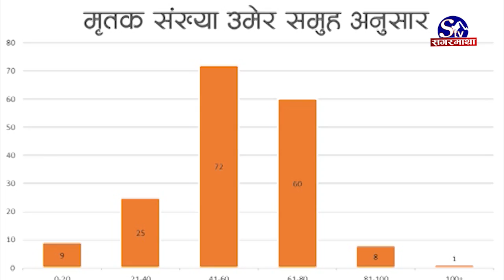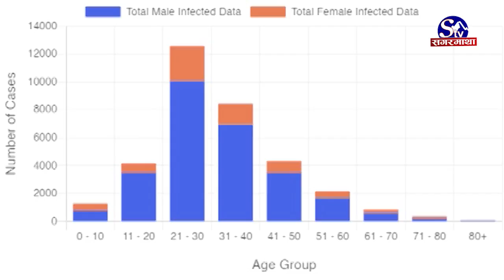नेपालमा कोरोनाबाट मृत्यु, कुन उमेरका कति ? Sagarmatha Report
कोरोना संक्रमण नियन्त्रणका लागि १ सय २० दिन लामो लकडाउनपछि अहिले ठाउँठाउँमा निशेधाज्ञा जारी गरिएको छ । निशेधाज्ञामा गरिएको कडाइका बावजुत संक्रमितको संख्याका साथै मृतकको संख्या समेत वढ्दै गएको छ ।